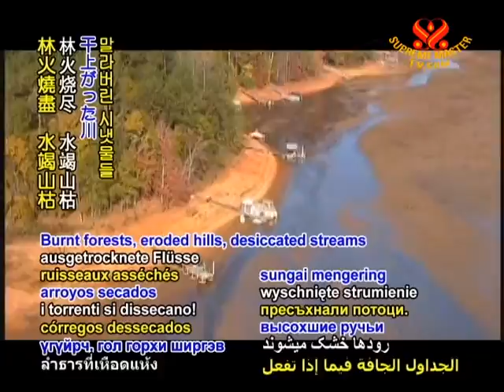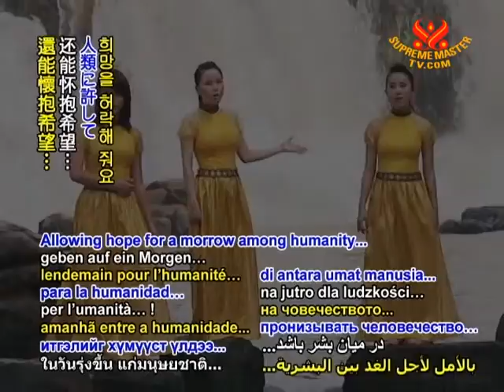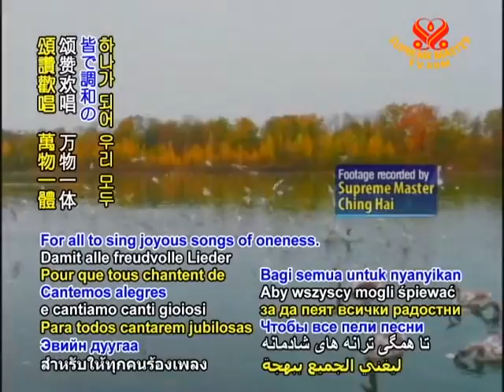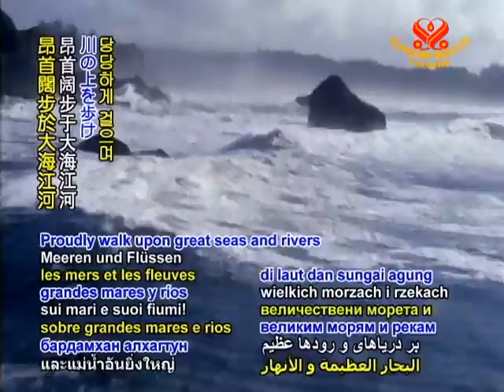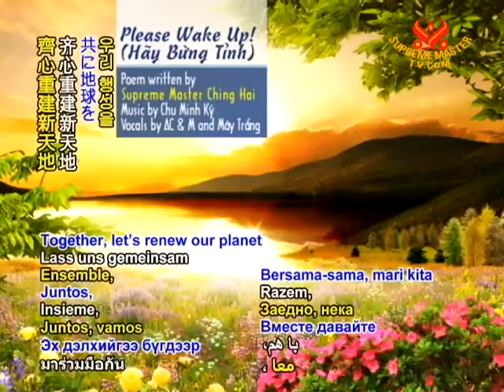Please Wake Up! - CountDown Day 438 - 12 Nov 2011